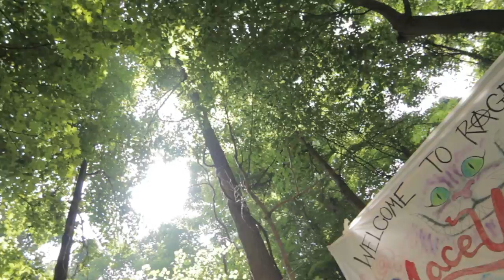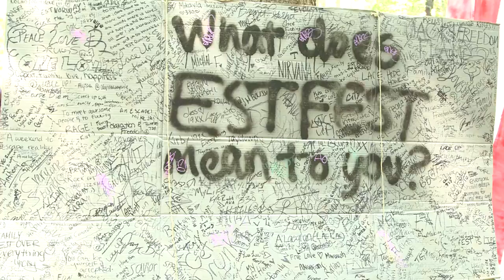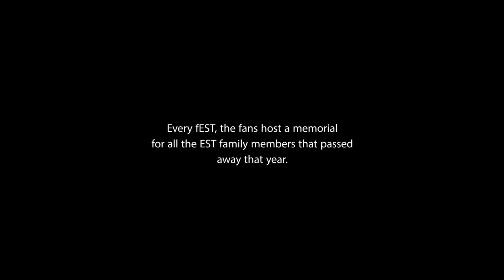EST Fest: The Documentary | Machine Gun Kelly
An inside look at Machine Gun Kelly's EST Fest and what it means to his EST 19XX fanbase.

Shot by: Robbie Barnett

Edited by: Rosanna Peng